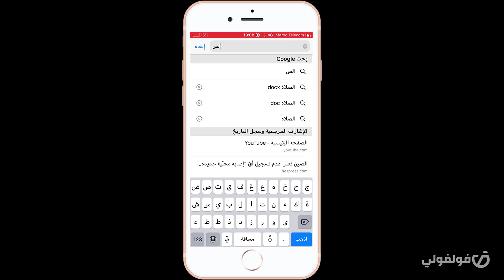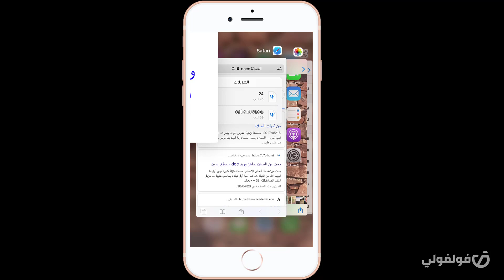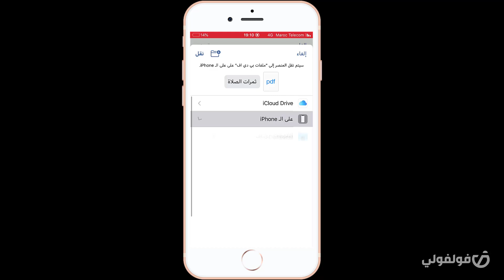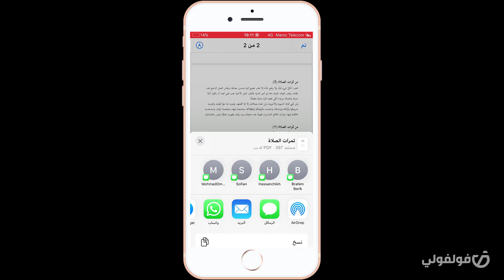تحويل ملف وورد الى pdf بالجوال فقط (ايفون واندرويد)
شرح طريقة تحويل ملف وورد الى pdf بالجوال، ايفون واندرويد:
1. قم بفتح ملف الوورد Word (بصيغة docx) مع تطبيق الاوفيس.
2. انقر على الثلاث نقط في الأعلى إلى اليسار.
3. تصدير.
4. اختر صيغة بي دي اف PDF ثم مكان الحفظ.
5. قم بمشاركة ملف البي دي اف بعد التحويل عبر الوسائط المختلفة من واتساب، ايميل... وغيرها.
تحويل الملفات من pdf الى وورد بدون اخطاء وبدون برامج
تحويل من بي دي اف الى وورد
تحويل من pdf الى وورد
تحويل من بوربوينت الى وورد
تحويل وورد من انجليزي الى عربي
تحويل الملف من وورد الى بي دي اف
تحويل من وورد ل pdf
تحويل من اكسل الى وورد
طريقة تحويل من وورد الى pdf
طريقة تحويل من بي دي اف الى وورد
تحويل من بي دي اف الى وورد عربي
تحويل من بوربوينت الى وورد 2007
تحويل من وورد الى اكسل
تحويل نص الى pdf
تحويل نص الصورة الى وورد
تحويل نص الى صوت
تحويل نص عربي إلى انجليزي
تحويل نص حواري الى سردي
تحويل نص عربي إلى فرنسي
تحويل نص pdf الى word
تحويل نص الى بي دي اف
تحويل نص الى كلام
عمل بي دي اف
عمل بي دي اف بالايفون
عمل بي دي اف من الصور
عمل بي دي اف من الملاحظات
عمل بي دي اف تفاعلي
عمل بي دي اف بالكمبيوتر
عمل بي دي اف برنامج
عمل بي دي اف بالجوال
طريقة عمل بي دي اف
عمل ملف بي دي اف ⚡️ المزيد من الشروحات:
تحويل من pdf الى word
تحويل pdf الى وورد
تحويل بي دي اف الى وورد
التحويل من pdf الى word
تحويل وورد الى بي دي اف
تحويل من وورد الى بي دي اف
تحويل البي دي اف
وورد اون لاين
مايكروسوفت وورد
تحويل ملف pdf إلى word والتعديل عليها
تحويل pdf إلى word يدعم العربية
الوورد
تحويل pdf عربي إلى word بنسبة 100
mikrosoft word
وورد
تحويل pdf الى word
تحويل ملف pdf الى word
تحويل ملف pdf الى وورد
تحويل ملف بي دي اف الى وورد
برنامج وورد
برنامج الورد
تحويل pdf إلى word عربي
تحويل بدي اف الى وورد
تحويل pdf الى وورد مجانا
تحويل ملفات pdf الى word
worddownload
ms_word
تحويل word إلى pdf
تحويل ملف word الى pdf
تحويل من بدي اف الى وورد
التحويل من وورد الى بي دي اف
تحويل وورد الى pdf
تحويل word الى pdf
تحويل من وورد الى pdf